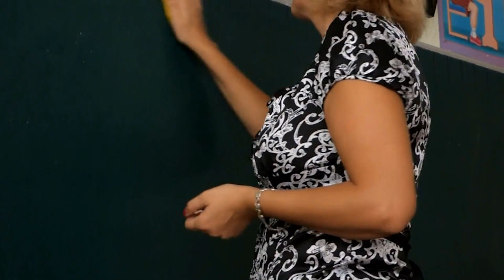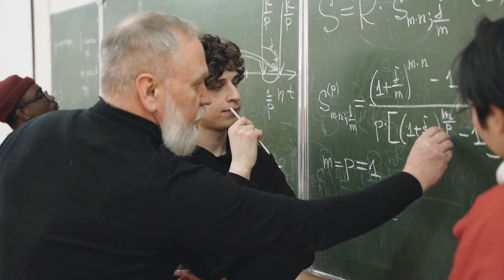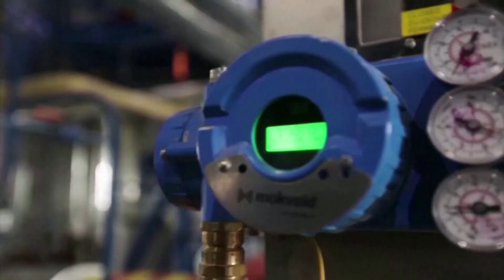Skrót informacji gospodarczych 09-03-2023 | Ekonomia Raport Flash